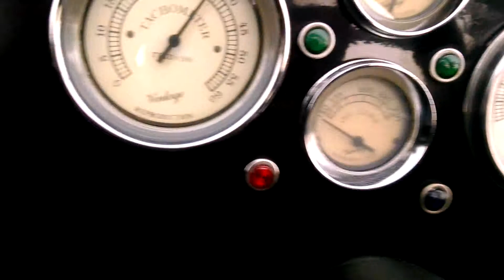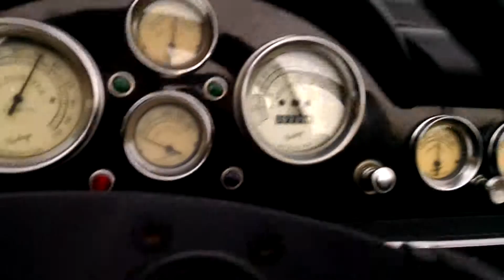Porsche 356 speedster (kit chassis/356 engine) drive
Drive after carb adjustment